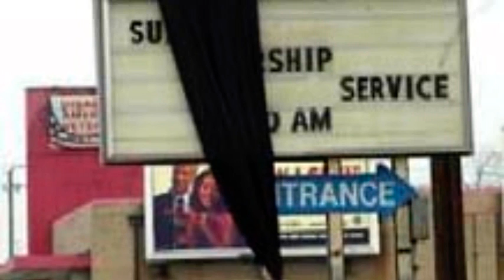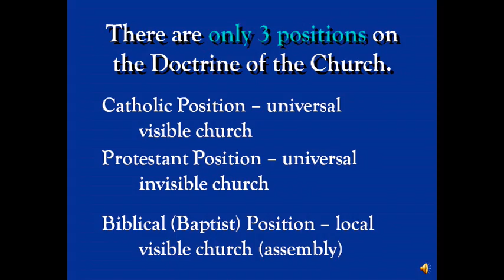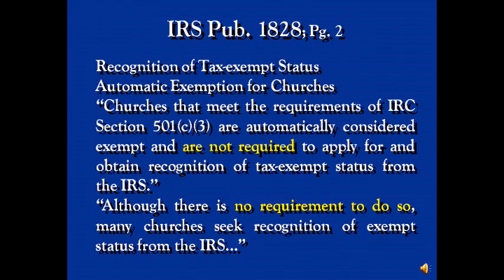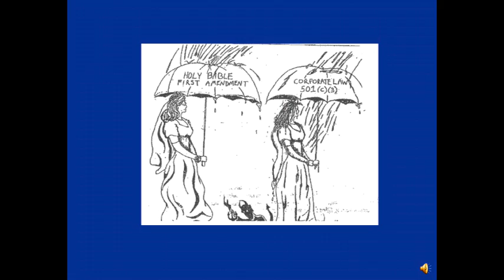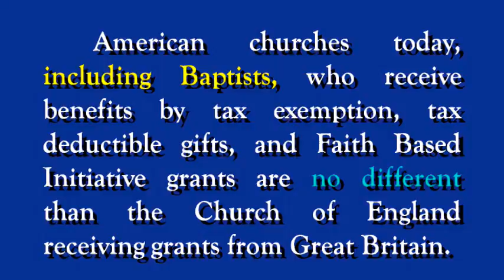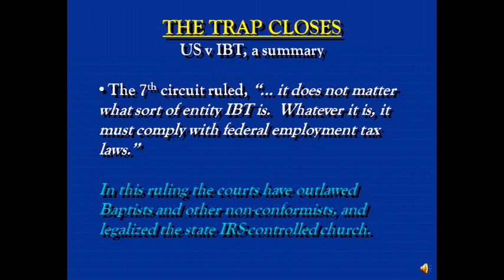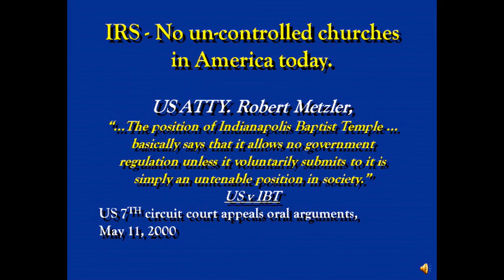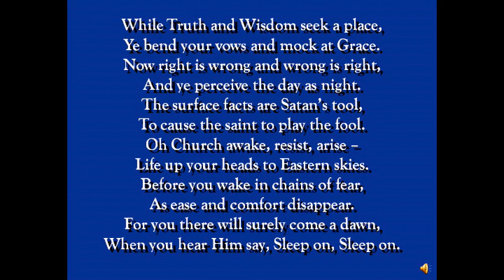Satans Plan to Destroy The Lord's Church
After having his own church seized by the IRS, Dr. Dixon gives a great explanation of the definition of the church and what Satan is doing to destroy The Lord's Church by making them all subservient to the IRS.